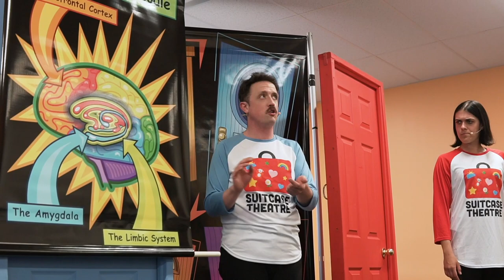Stronger Together: Opening Doors to Mental Health (Teaser Trailer)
We also gratefully acknowledge the support of the Toronto Arts Council and the Tachane Foundation.

In Stronger Together, three explorers come upon a mysterious locked door. What’s behind it? What fears and anxieties must they conquer to unlock the door and discover its hidden secrets?

Students will:
• Learn how to recognize helpful and unhelpful thoughts
• Discover a growth mindset
• Become aware of their emotions and express their
feelings
• Identify helpful people and resources
• Develop coping skills
• Build empathy and kindness

Everyone’s path is unique. By understanding how someone else is feeling, students will learn to unlock the door to their own happiness and greater connections to others. The key? Togetherness!

Music & Lyrics by Tyler Check & Tristan Hernandez
Directed by: Tyler Check
Music Directed by: Tristan Hernandez

Cast
Red: Macayla Paris
Purple: Emily Meadows
Blue: Benjamin Todd
Swing #1: Jordan Kenny
Swing #2: Erin Humphry